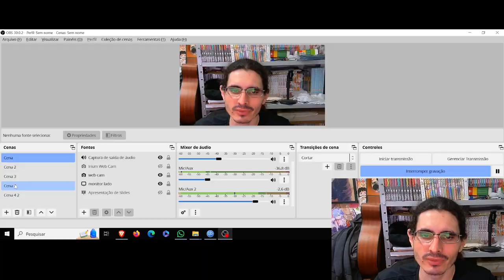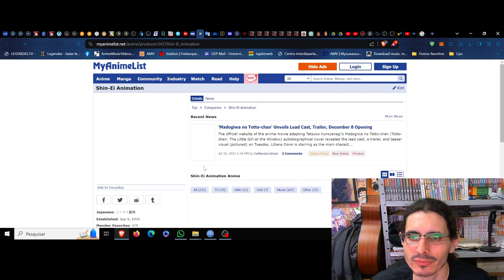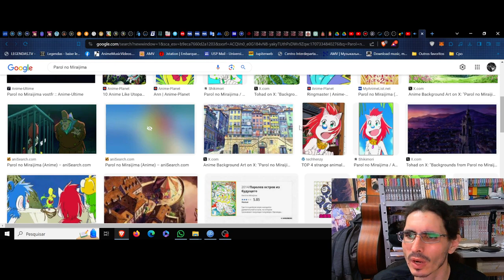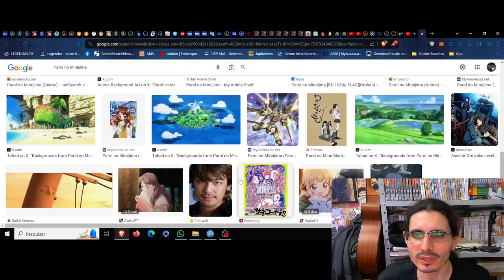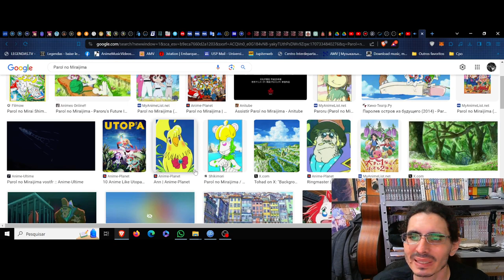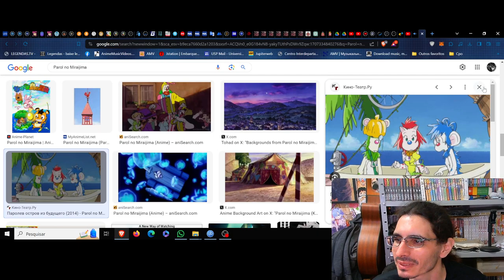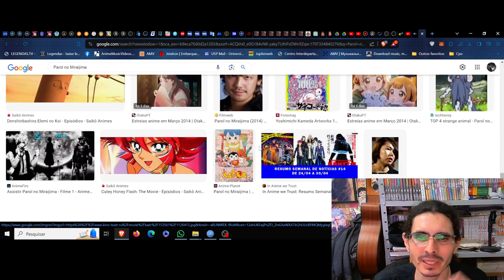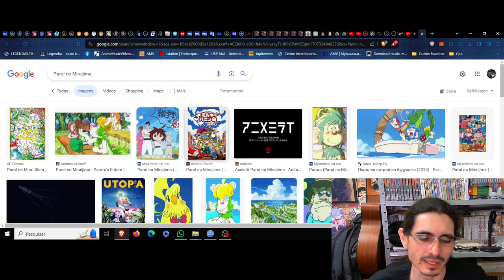(FD) Parol no Miraijima (Paroru's Future Island) O florescer das luzes celestes